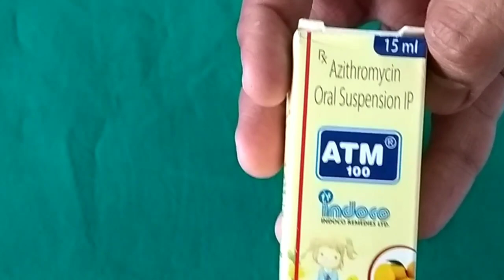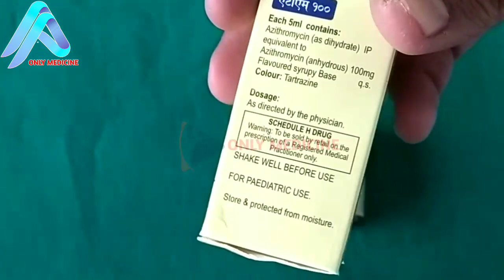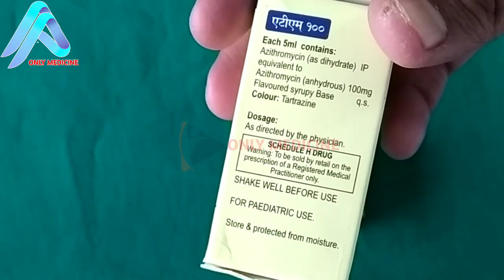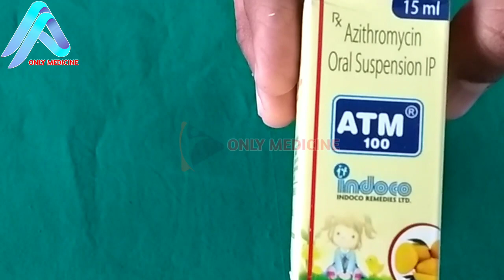Atm 100 MG Syrup - Uses, Dosage, Side Effects, Composition & more|How to take care of children Part1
Atm 100 MG Syrup
Manufacturer Indoco Remedies Ltd.
Composition Azithromycin
Prescription Required
Atm 100 MG Syrup is an antibiotic used in the treatment of infections caused by a variety of bacteria. It has the advantage of once-daily dosing. This medicine is not recommended for use in case of a common cold, flu, or other viral infections since it is active against infections caused by bacteria only.
Uses of Atm 100 MG Syrup
What is it prescribed for?
• Community acquired pneumonia
This medicine is used in the treatment of community-acquired pneumonia which is the most common type of lung infection caused by bacteria.
• Ear Infection (Otitis Media)
This medicine is used in the treatment of Otitis Media which is an infection of the middle ear with symptoms such as a headache, ear pain, ringing in the ears, loss of balance, etc.
• Pharyngitis/Tonsilitis
This medicine is used to treat a sore throat or Pharyngitis (an inflammation of the throat caused by bacteria or smoking). The most common symptoms of this condition include a cough, runny nose, difficulty in swallowing, fever with chills, etc.
• Skin and soft tissue infections
This medicine is used in the treatment of skin and soft tissue infections characterized by fever with chills, redness around hair follicles, yellowish rash, muscle pain, etc.
This medicine is used in the treatment of Cat Scratch Disease, which is an infection caused by the bacterium Bartonella henselae through the bite or scratch of a cat. It occurs within 1 to 2 weeks after the bite. This condition may be characterized by swollen lymph nodes near the site of the bite or scratch or most commonly on the neck.

Side effects
Major & minor side effects for Atm 100 MG Syrup
• Diarrhea
• Abdominal pain
• Difficult or painful urination
• Vomiting
• Fever
• Acid or sour stomach
• Aggression or anger
• Excessive air or gas in stomach
• Heartburn
• Dry or scaly skin
• DizzinessR
• Drowsiness
हेल्लो दोस्तो  ONLY MEDICINE चैनल पर आपका स्वागत है. ONLY MEDICINE चैनल पर आपको MEDICINE के USES,SIDE,EFFECT,TREATMENT के RELATED विडियो देखने को मिलेंगे.अगर आपको MEDICINE के RELATED कोई भी जानकारी चाहिये तो इस ONLY MEDICINE चैनल को SUBSCRIBE करे और साथ मे BELL के ICON को भी दबा दे.